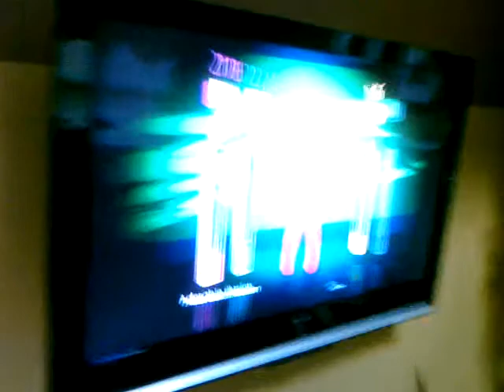Apr 25, 2010 4:47 PM